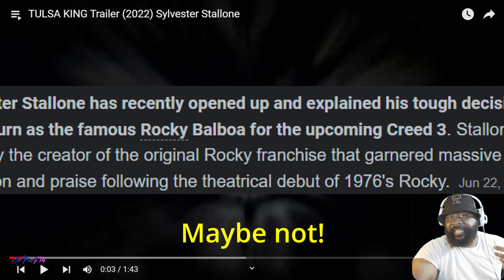Sly Stallone becomes country mob boss in Tulsa Oklahoma # Tulsa King trailer reaction